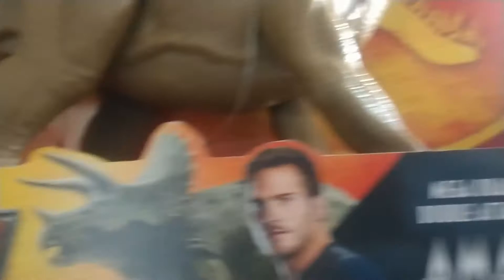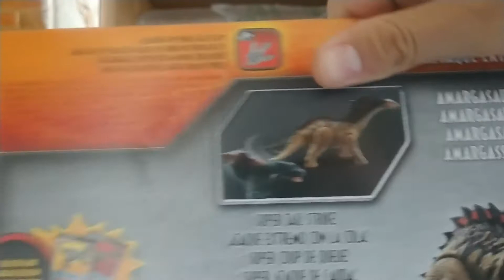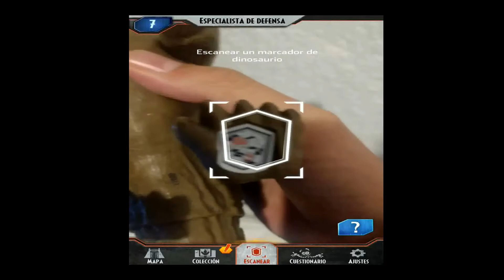Mattel Jurassic World Amargasaurus review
Mi gente, volvemos con otra esperada review de Mattel y su exitosa línea Jurassic World
como lo prometí les dejo la liga para comprar este dinosaurio en Amazon